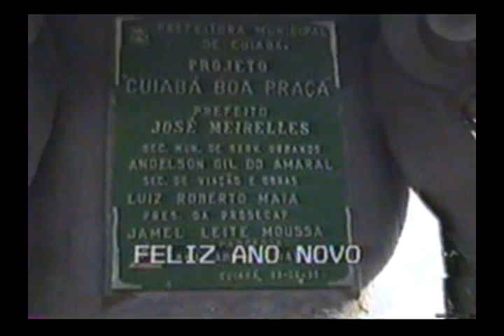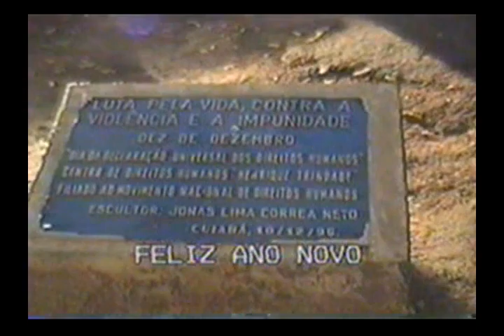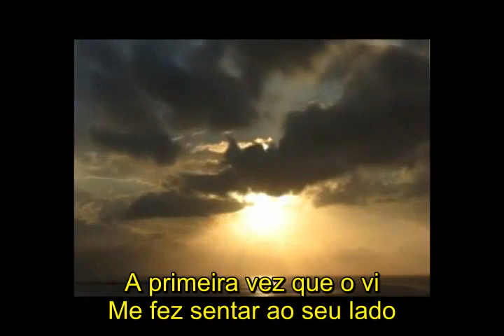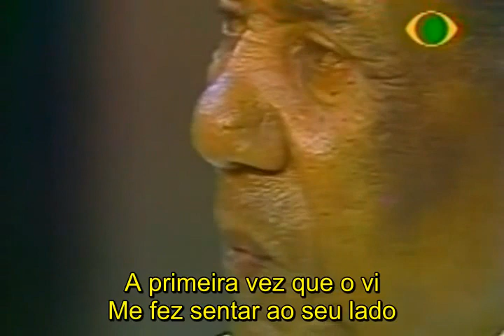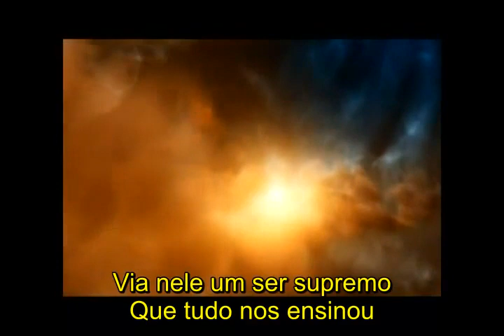FELIZ ANO NOVO - CLIP NOSSO PAI MJC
FELIZ ANO NOVO  -  CLIP NOSSO PAI MJC - HOMENAGEM